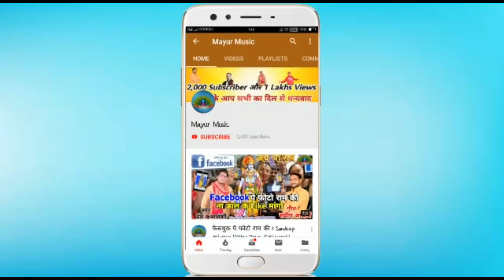आ गया है शेर अपना दिल से उसका है वंदन घुस मारा पाक में जिसने उस अभिनंदन का अभिनंदन Prem Krishnvanshi